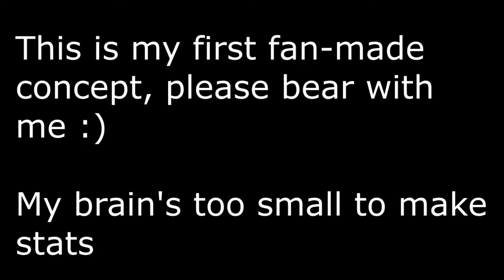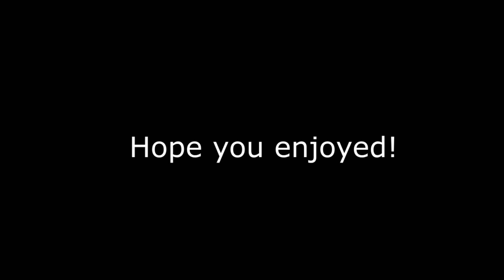5 Star Enel Fan-Made Concept | All Star Tower Defense